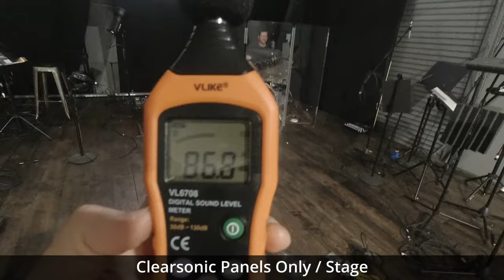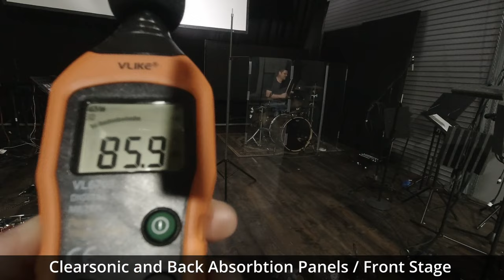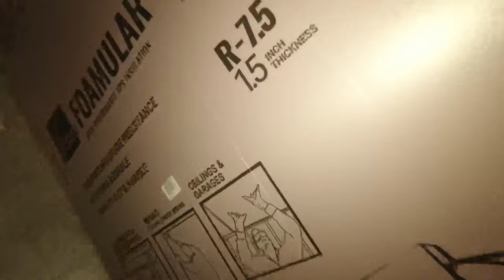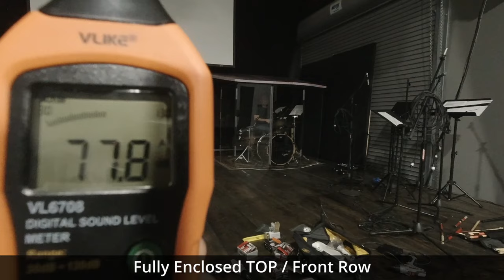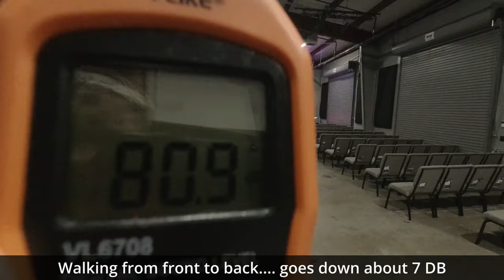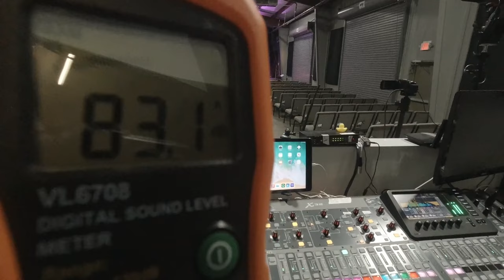Amazing DIY Drum Booth Enclosure with Audio Samples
I'll leave a list of all my materials here including a nifty drawing of my dimensions if you just make a comment on this video!

Things Used in This Video:
SPL Meter
Foam Cutter
Construction Foam
Liquid Nails
Drum Shield
Studio Foam Squares
Rug

Get access to all the WTK courses, webinars, and song lessons and teacher support!